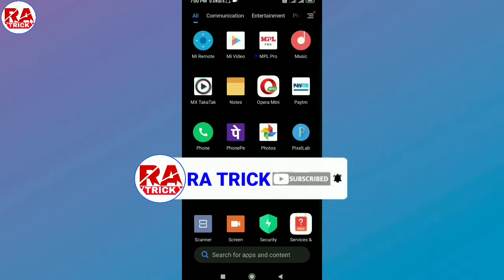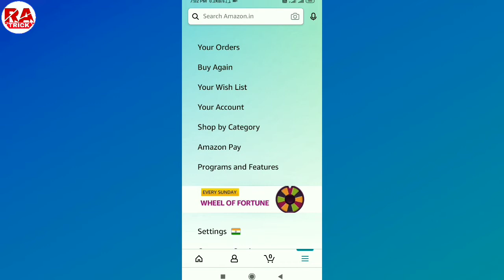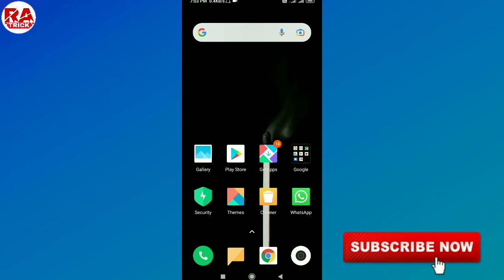Amazon Number Kaise Nikale !! Amazon Ka Number Kaise Pata Kare !! Amazon Ka Number Kaise Nikle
Hello friend,
        To aaj ke is video me mai aap sab ko batane wala hun ki,Amazon number kaise nikale, Amazon number kaise Pata kare

Ummeed karta hu ki aap ko ye video
                  Pasand aayegi

Keywords..